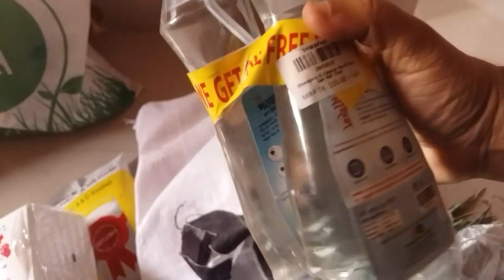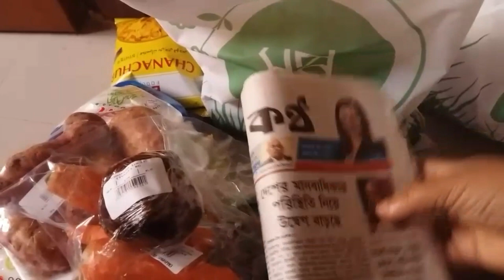মাসের বাজার সদাই /গাছ কিনতে ও বাচ্চাদের গাছ চেনাতে nursery তে যাই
নার্সারি
বনশ্রী নার্সারি, ঢাকা
bd vlogg
bd blogg
bd blogs